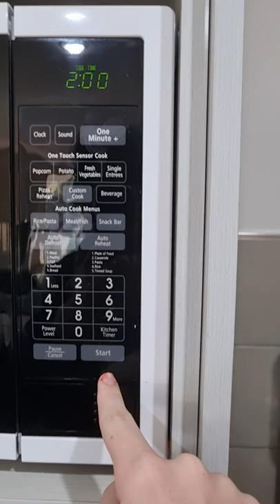how to use a Samsung microwave